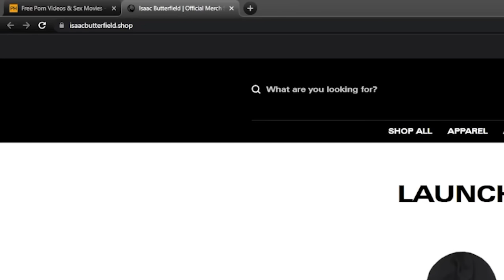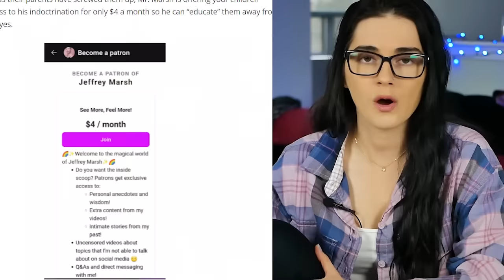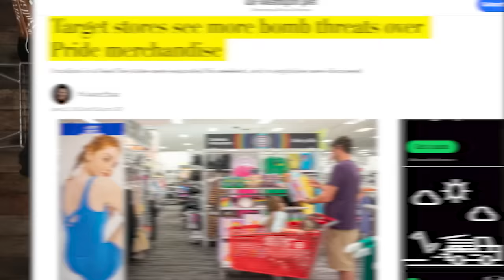Jeffrey Marsh: The Trans TikToker Who's Talking to Kids??